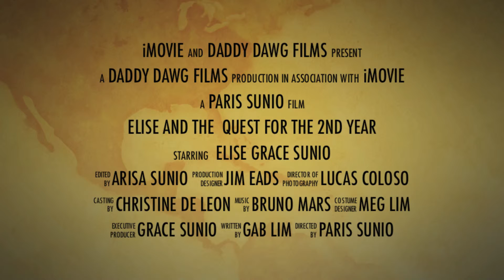Elise and the Quest for the 2nd Year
Daddy Dawg's pup-E will turn 2 on November 10, 2013

I feel so blessed!!!